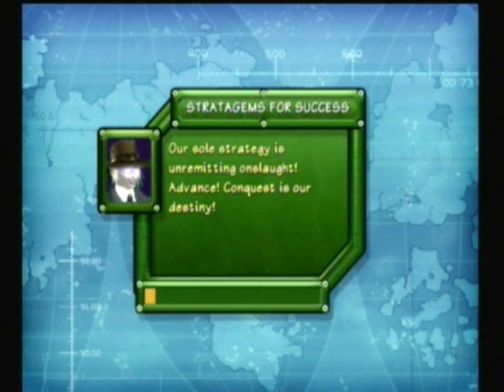Let's Play Battalion Wars 1 - Bonus Mission 4 (Road to Xylvania)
Right now, I'm a little frazzled with Super Mario RPG Revolution, while unsure what to do about the Hyphy Movement, the San Francisco Bay Area residents who prove that it doesn't deserve to be called the "Yay Area", the shallow girls who would say "wanna suck my pee" just to mock me, and the Oakland rioters. So now I'm LPing Battalion Wars? Why? Because it needs a proper LP.

Bonus Mission 4, while requiring the highest ranking percentage out of all the Bonus Missions, is also the easiest. As you're playing the Iron Legion, it gives you Heavy Tanks AND Gunships. Xylvania has nothing more than Grunts and Rocket Vets that can't handle your manual Gunship or your land force. WF's only air unit is a Transport Helicopter that delivers just Grunts and Assault Vets. In fact, WF's only halfway suitable counter to your Heavy Tanks (barring the AA Missile Vets due to their inherent brokenness) are 2 Artillery, poorly positioned as they are on top of a hill with no way to cover against Gunship attack. Really, all you have to do is pick off threats as best you can. The only real problem is the strict perfect Speed time limit.

But I'm not officially done with the LP yet.